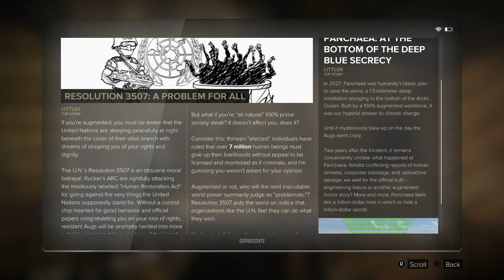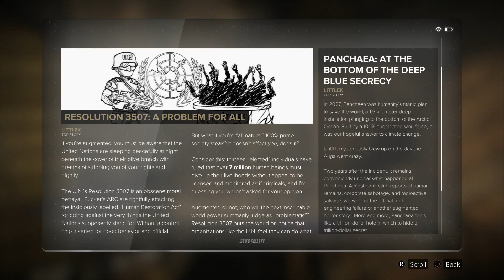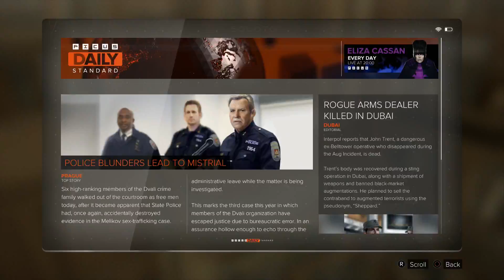Deus Ex: Mankind Divided Pt.3 Meeting the Doctor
Jensen Makes his way thru the gang that's trying to kill the guy that could fix Adam's Augmentations
At The same time avoid the police drones because he opened fire nearby